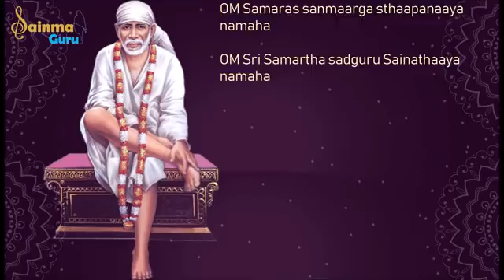((Shiridi sai baba 108 times namavali🙏🙏))